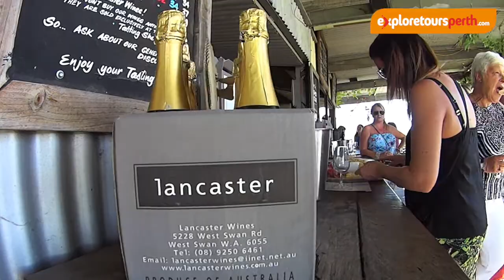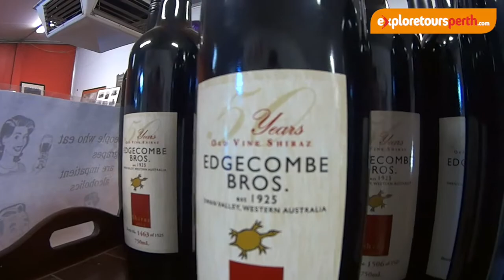Swan Valley Wine Tour - Sunday 29 March 2015 - Explore Tours Perth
Another great day on an Explore Tours Perth day trip to the Swan Valley in Perth, Western Australia.